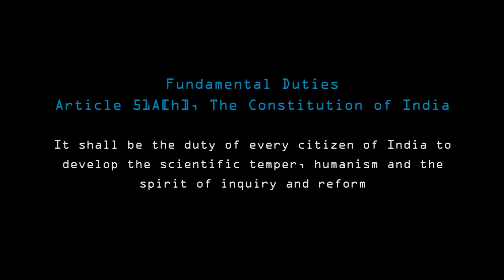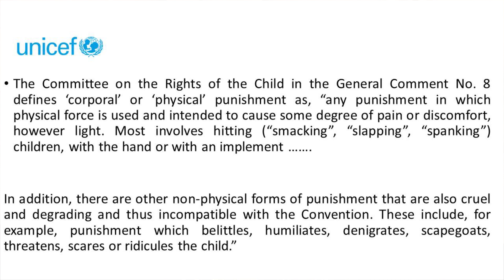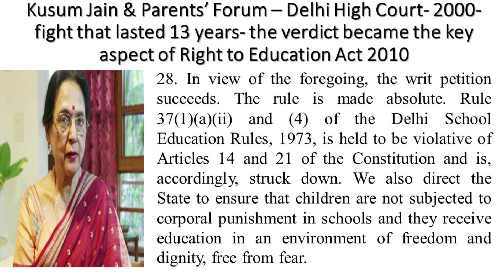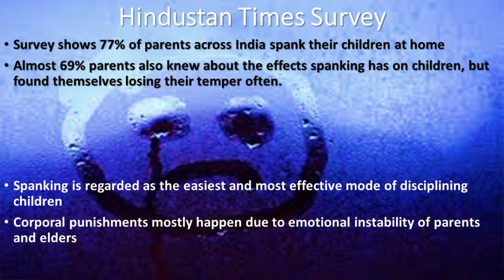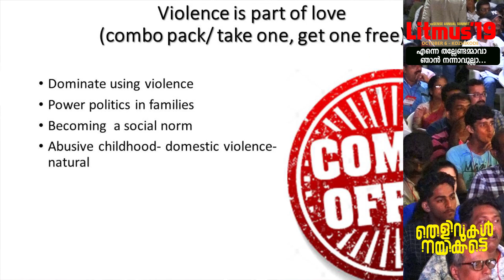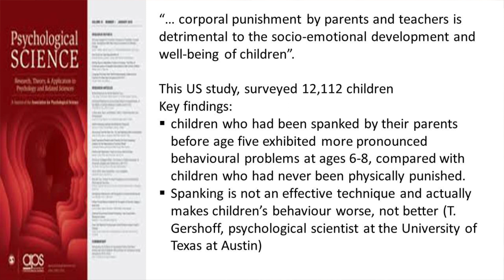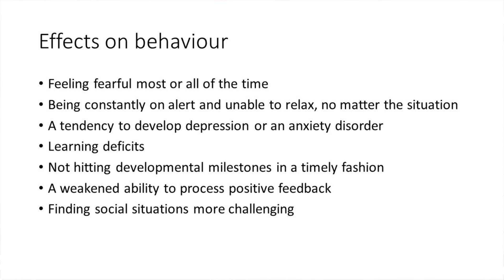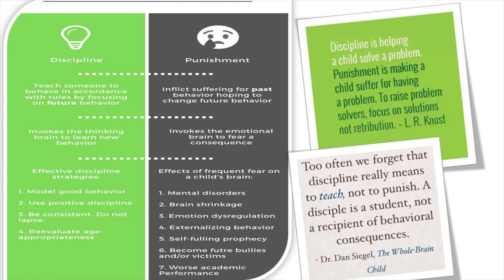എന്നെ തല്ലേണ്ടമ്മാവാ ഞാന്‍ നന്നാവൂല്ലാ - Dhanya Bhaskaran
Presentation by Dhanya Bhaskaran on 06/10/2019 at Calicut Trade Centre, Kozhikode. Program named Litmus'19 conducted by esSENSE Global